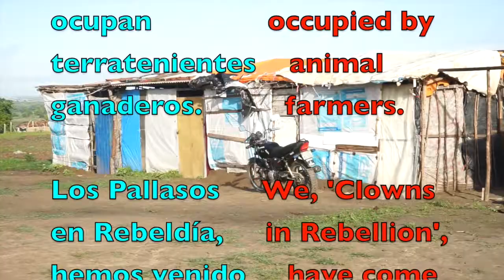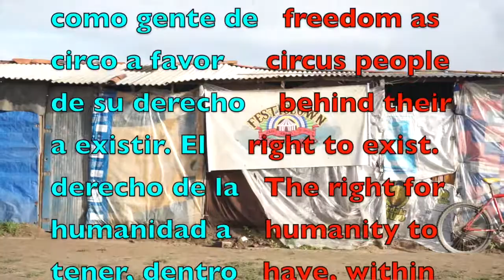Pallasos en Rebeldía en el FesticlownPelaTerra. Aldea Kariri Xocó, Alagoas, 30 junio-2 julio 2016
Pallasos en Rebeldía está en Brasil ayudando a las comunidades indígenas en su derecho a la tierra. Del 30 de junio al 2 de julio ha tenido lugar la primera parada, en la aldea Kariri Xocó, estado de Alagoas. Créditos imagen y montaje: (cc) Oona Chaplin / Pallasos en Rebeldía.